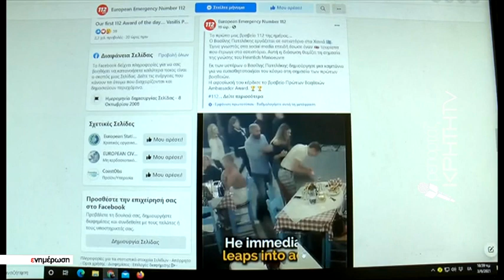Βραβεύθηκε ο Χανιώτης σερβιτόρος που έσωσε θαμώνα από βέβαιο πνιγμό